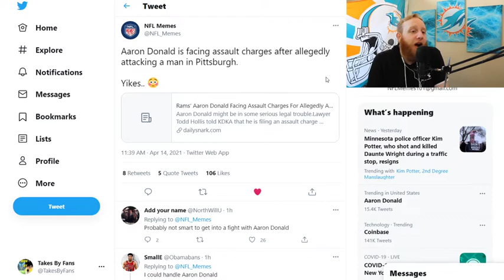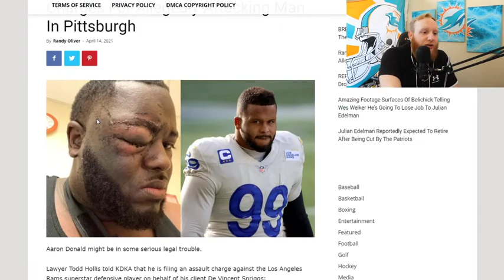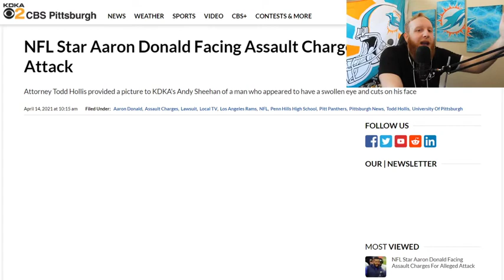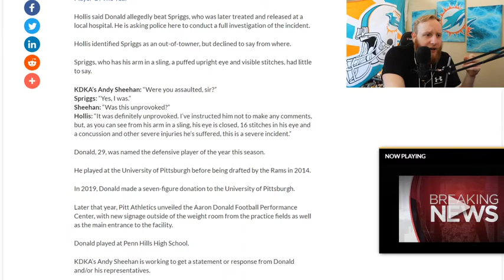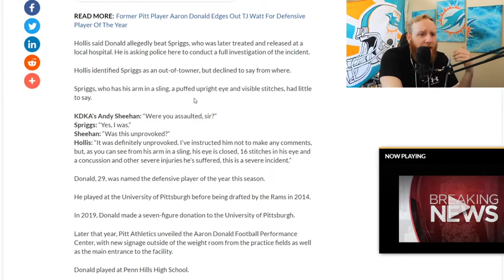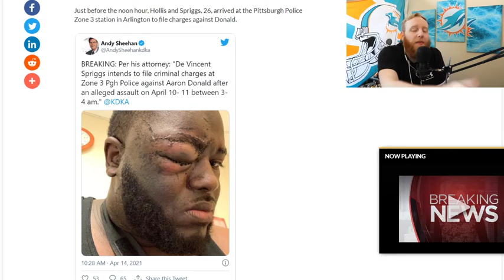Aaron Donald has a Mean Right Hook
Life Lesson #1: Don't get into physical altercations with professional athletes